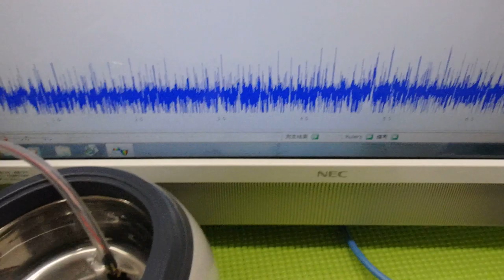オリジナル超音波プローブの「発振・制御」技術 ultrasonic-labo